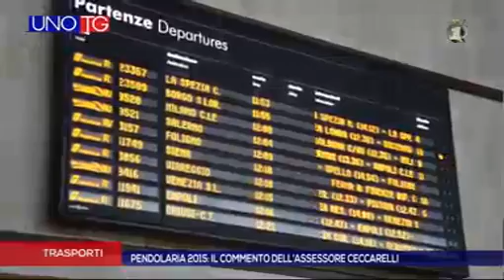Ceccarelli commenta il rapporto sui pendolari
L'assessore regionali ai trasporti Ceccarelli commenta il rapporto Pendolaria 2015 pubblicato da Legambiente. Nel positivo quadro generale resta la questione del Valdarno.

Uno Tg TV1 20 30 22 gennaio 2016